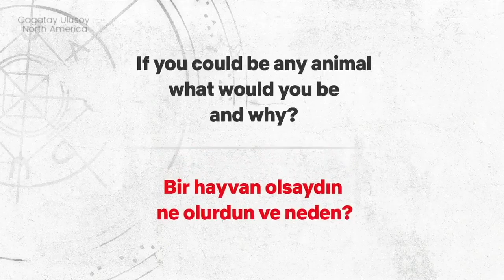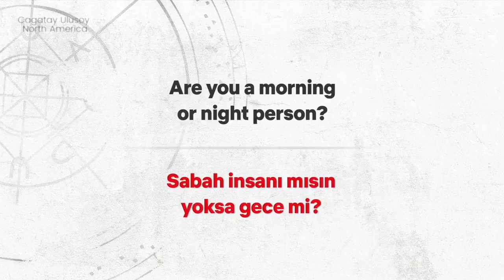Cagatay Ulusoy ❖ "Juggling Questions" Interview ❖ Speaking English ❖ Closed Captions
Is Cagatay Ulusoy a morning person or night person? What's his favorite hobby? What was his first role? Find out in this fun interview while he's juggling.

Date posted: Jan 12, 2019